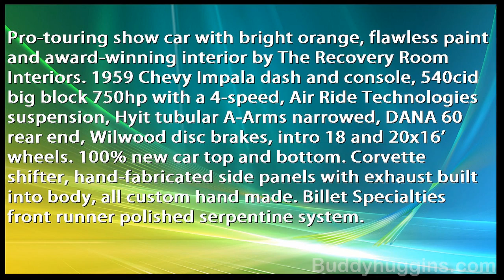Custom 1969 Camaro 540CI Big block 750 HP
Spotted this one of a kind car at Premier sports cars Springfield Missouri - ChrisCourtney --- 1969Camaro 540CI Big block 750 HP
Pro-touring show car with bright orange, flawless paint and Award-Winning Interior by The Recovery Room Interiors. 1959 Chevy Impala dash and console, 540CI big block 750 HP with a 4-speed, Air Ride Technologies suspension, Heidts Tubular Upper & Lower Control Arms, DANA 60 Rear End, Wilwood High-Performance Disc Brakes, Intro Custom Wheels and Rems 18" and 20 x16' wheels. 100% new car top and bottom. Corvette shifter, Hand-Fabricated side Panels with exhaust built into body,  All custom hand made.  Billet Specialties front runner polished serpentine system.
And tell them Buddy said,  For you to ask for the Buddy Deal!

Exotic-Cars-For-Sale- Welcome to Premier Sportscars Co. has proudly been in business since 1995 providing the highest level of service to our customers. We believe that Good Business begins with Top Quality Automobiles, High Attention to detail & continues with service after the sale. Our customers are very discerning car people that are searching for the very best in the automobile and the buying experience,

"I believe you will be comforted in knowing what other Premier customers have said in regards to their experience.  Please take a moment to view some of our Past Sales and Customer letters."  ~  Chris Courtney   -